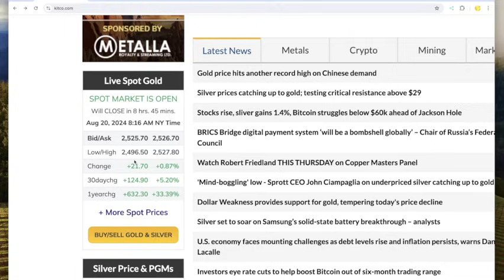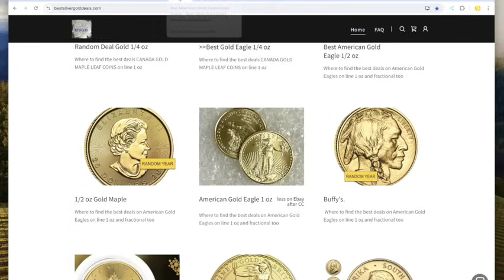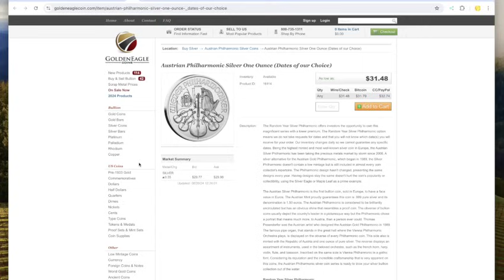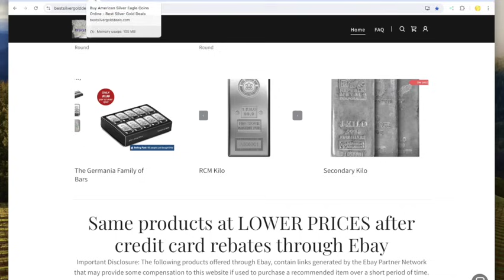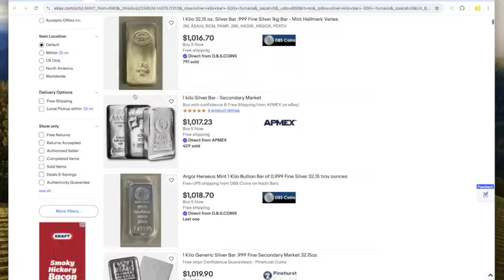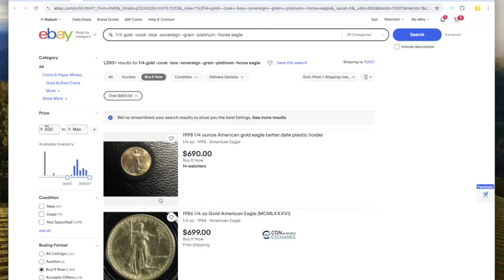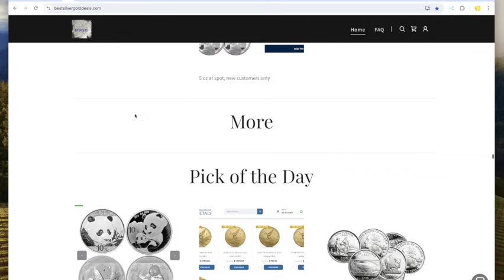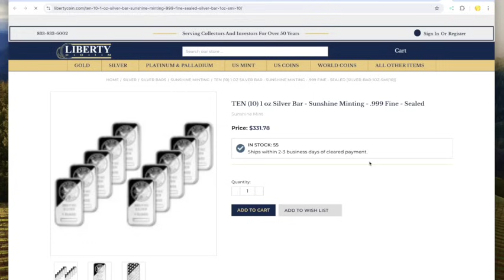Best Silver Gold Deals of 8-20-24 FINALLY THE MOVE!